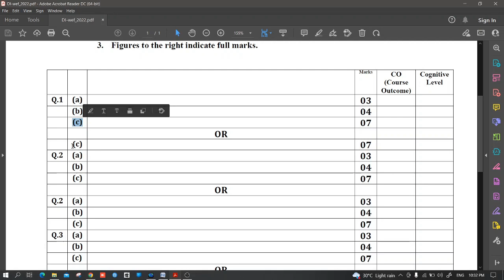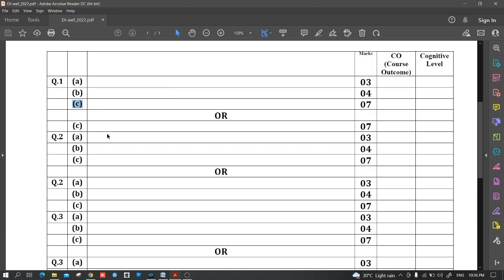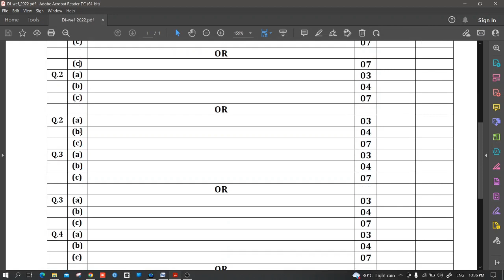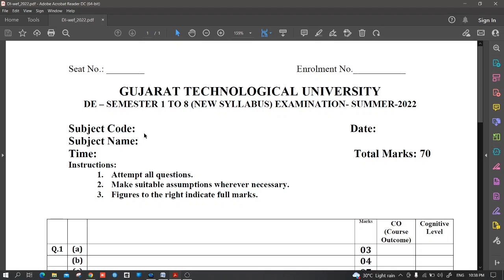New Paper Style for Diploma Students Sem - 2 (NEW SYLLABUS) EXAMINATION- SUMMER-2022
Question Paper format for Diploma Engg. from Summer-2022 onwards.

Paper Style for Diploma First Semester
All most imp videos of all subject available below

How to write Paper in GTU | (GTU માં પેપર કઈ રીતે લખવું ) | GTU EXAM 2021
DE – SEMESTER 1 TO 8 (NEW SYLLABUS) EXAMINATION- SUMMER-2022

GTU Paper Style winter EXAM 2022 | GTU 70 marks paper ...

GTU Paper Style winter EXAM 2022 | GTU 70 marks paper style for DE, Diploma | GTU exam news today

GTU EXAM News Today WINTER 2020 Exams ⁉️ GTU News Today | GTU